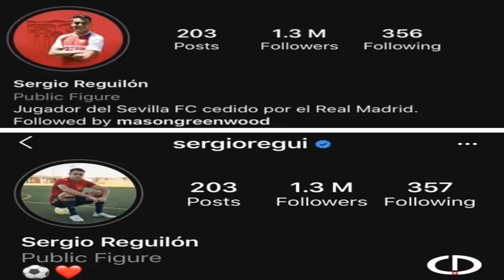🔥TIN CHUYỂN NHƯỢNG MU 7/9: Vì sao Pogba tạm hoãn gia hạn với MU | Nổ "bom tấn" 107 triệu thay Sancho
Vì sao Paul Pogba tạm hoãn gia hạn với MU
Tiền vệ ngôi sao của Man United, Paul Pogba đang lưỡng lự trong việc đặt bút ký vào bản hợp đồng gia hạn với đội chủ sân Old Trafford. Đó là thông tin cực vui dành cho "gã khổng lồ" Italia, Juventus.
Ngôi sao người Pháp Paul Pogba đang tạm hoãn việc ký hợp đồng mới với đội bóng chủ quản Man United. Theo đó, tiền vệ 27 tuổi được cho là đang khá lưỡng lự về tương lai, trong bối cảnh đội bóng cũ Juventus ngỏ ý muốn đưa anh trở lại Serie A thi đấu.
Theo báo chí Anh, Pogba được cho là đang chờ đợi động thái mới của Juventus trong mùa đông năm sau. Cụ thể, tân HLV Andrea Pirlo rất muốn đưa người đồng đội cũ Paul Pogba về Juventus nhằm tạo ra tầm ảnh hưởng của mình trên băng ghế chỉ đạo.
Trước đó, tiền vệ người Pháp đã chuyển từ Juventus đến Man United vào năm 2016 với bản hợp đồng kỷ lục thế giới khi đó là 89 triệu bảng. Tuy nhiên, phong độ thiếu ổn định cùng hàng loạt câu chuyện ngoài lề đã khiến anh luôn là chủ đề được nhắc tới mỗi khi kỳ chuyển nhượng mở cửa.
Với tân HLV Juventus, Andrea Pirlo, ông coi Pogba là hạt nhân đầu tiên trong kế hoạch xây dựng lại đội bóng thành Turin dưới triều đại của mình. Theo tờ Tuttosport, một cuộc tái hợp rất có thể xảy ra khi Juventus đưa ra lời đề nghị chính thức dành cho Pogba vào kỳ chuyển nhượng mùa đông.
Báo cáo từ Italia cũng cho biết, Pogba đang cố gắng trì hoãn việc gia hạn hợp đồng tại Old Trafford, vì anh muốn có được sự đảm bảo về chế độ đãi ngộ. Nhà vô địch World Cup 2018 cùng ĐT Pháp hiện có hợp đồng với MU đến hết mùa hè năm sau. Bởi vậy, "Quỷ Đỏ" không hề muốn mất đi trụ cột nơi hàng tiền vệ của mình sau 1 năm nữa.
Hồi tuần trước, Pogba đã xét nghiệm dương tính với Covid-19. Ngôi sao này đang được trở lại nước Anh để cách ly và tập phục hồi trước mùa giải mới. Tuy nhiên, tương lai của Pogba hiện đang là dấu hỏi rất lớn sau động thái trì hoãn gia hạn hợp đồng với MU của cầu thủ này.
MU chi 107 triệu bảng nổ "bom tấn" Griezmann
MU sẵn sàng chi số tiền kỷ lục 107 triệu bảng, nổ "bom tấn" Antoine Griezmann trong kỳ chuyển nhượng mùa Hè 2020.
MU vừa khởi động lại chiến dịch "săn" Antoine Griezmann, mục tiêu mà Phó Chủ tịch Ed Woodward luôn mơ ước trong 3 năm nay.
Cơ hội để MU chiêu mộ Griezmann sáng lên khi Lionel Messi quyết định ở lại Barca.
Trong gần 2 tuần qua, Messi và Barca tranh cãi căng thẳng về tương lai, khi ngôi sao người Argentina không hài lòng với dự án mới của CLB xứ Catalunya.
Messi sau cùng quyết định ở lại, và Barca cũng phải xuống nước, trao quyền lực cho cầu thủ 33 tuổi này trong phòng thay đồ.
Trước việc Messi ở lại và tiếp tục có tiếng nói lớn nhất, Griezmann chịu ảnh hưởng lớn nhất, khi quan hệ giữa hai người không tốt trong một năm qua.
Từ Tây Ban Nha, Mundo Deportivo cũng cho biết, tương lai của Griezmann thuộc về Premier League.
Theo Mundo Deportivo, HLV Ronald Koeman xây dựng đội hình quanh Messi, đồng thời phát triển Ansu Fati và Ousmane Dembele.
MU từng nhiều lần thất bại trong đàm phán với Griezmann, và Phó Chủ tịch Ed Woodward hy vọng sẽ thành công trong cuộc đàm phán này.
Hướng đến mùa giải 2020-21, MU gần như sẽ bỏ qua Jadon Sancho - người vừa tuyên bố những thông tin anh liên hệ với đội chủ sân Old Trafford chỉ là "sản phẩm của truyền thông", để tập trung lấy Griezmann.
MU chấp nhận chi 107 triệu bảng - kỷ lục trong lịch sử CLB - để lấy Griezmann, và trao cho ngôi sao 29 tuổi này chiếc áo số 7.
MU chờ Dayot Upamecano 1 năm nữa
Trung vệ vừa cùng tuyển Pháp đánh bại Thụy Điển 1-0 ở UEFA Nations League Dayot Upamecano đã gia hạn hợp đồng 3 năm với RB Leipzig, khiến MU không thể mua anh Hè này. Tuy nhiên, trong hợp đồng của Upamecano có điều khoản cho phép anh ra đi vào năm 2021 với phí giải phóng hợp đồng 38 triệu bảng.
Trung vệ người Pháp là mục tiêu mua sắm quan trọng của MU và Quỷ Đỏ được cho là sẵn sàng đợi 1 năm nữa để kích hoạt điều khoản giải phóng hợp đồng này.
MU có cơ hội chiêu mộ Raul Jimenez
Mới đây, Wolves vừa phá kỷ lục chuyển nhượng CLB khi chi 35 triệu bảng để chiêu mộ chân sút 18 tuổi Fabio Silva từ Porto. Tiền đạo cao 1m85 này đang là một trong những tài năng trẻ hay nhất của bóng đá Bồ Đào Nha hiện nay, và sự hiện diện của anh ở Molineaux rất có thể sẽ khiến Raul Jimenez ra đi.
MU đang thực sự cần một trung phong to khỏe, có kinh nghiệm tại Premier League, và có khả năng ghi 20 bàn/mùa. Raul Jimenez, người mà họ từng để ý trước đây, đáp ứng đầy đủ các tiêu chí ấy. Chân sút 29 tuổi này cao 1m90, có khả năng tỳ đè cực tốt, và đã ghi 44 bàn sau 99 trận ở hai mùa khoác áo Wolves. Được biết, Wolves định giá Raul Jimnenez khoảng 60 triệu bảng. Đây không phải một con số quá lớn so với năng lực tài chính của MU.
Hồi tháng Năm, Jimenez từng úp mở chuyện ra đi, và tiết lộ rằng ưu tiên của anh là vẫn ở lại giải Ngoại hạng Anh.